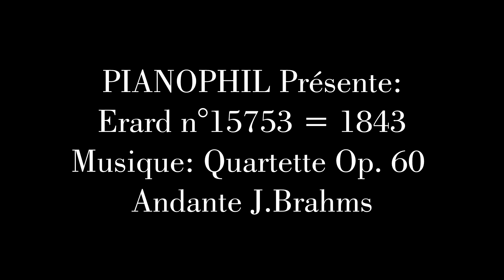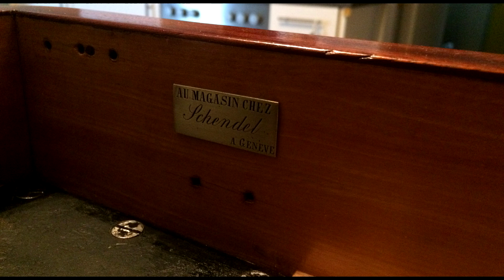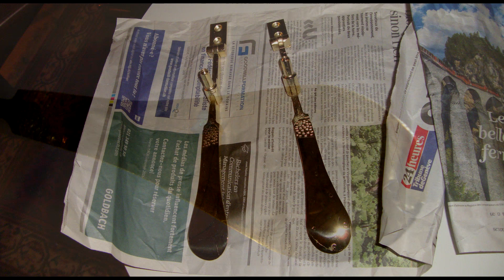Erard n°15753 = 1843 Part 2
Voilà les amis ça fait 10 ans que je restaure ce piano, 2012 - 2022